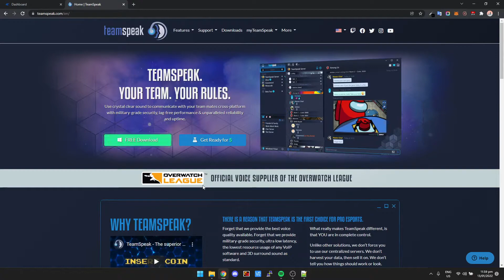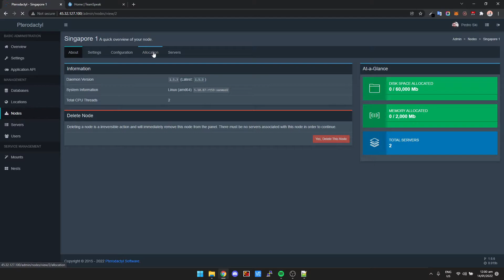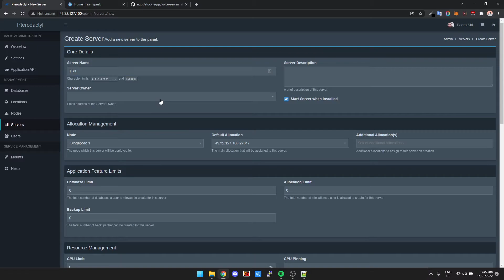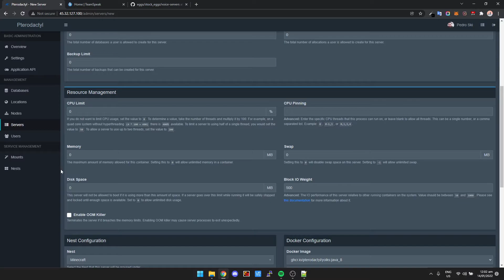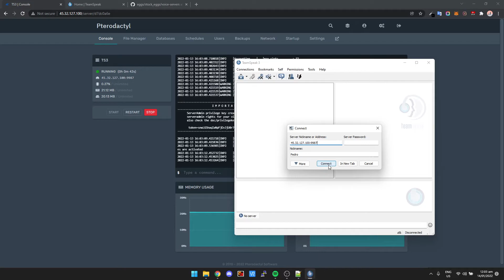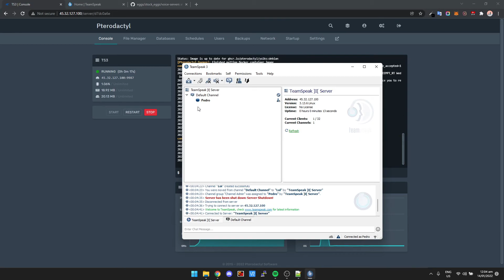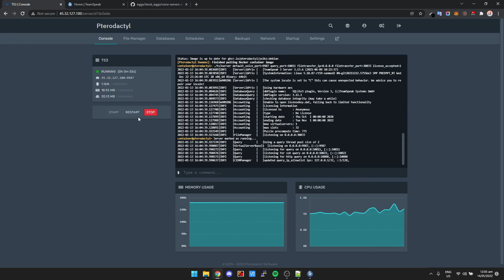How To Quickly Setup A Teamspeak Server [In Pterodactyl]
I show you how to setup a TeamSpeak server in Linux, the easiest way! Using Pterodactyl, you get a nice front end to manage all your servers from that makes game server management a breeze.

VPS AND DEDICATED HOSTING I RECOMMEND